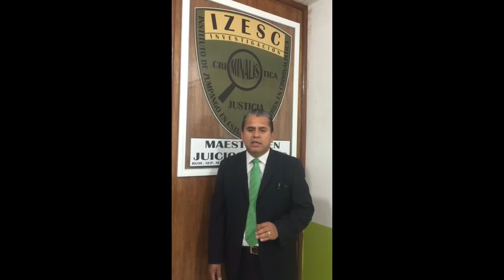Invitación Toma de Protesta Camdormx en Tultepec